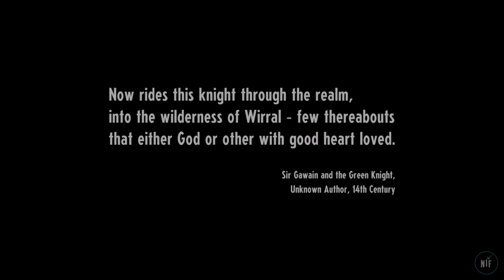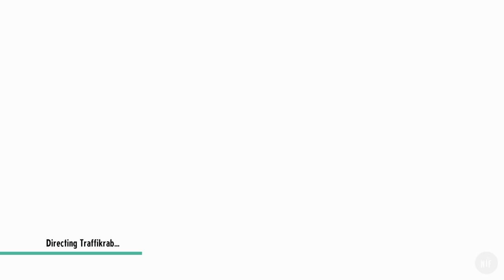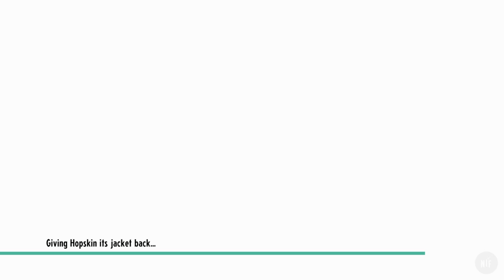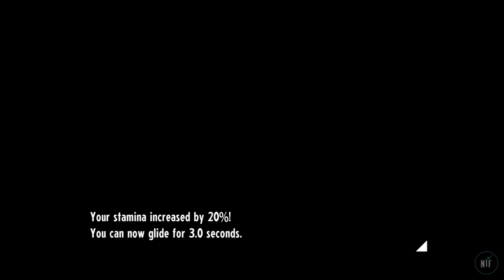Cassette Beasts - First Look (No Commentary)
Cassette Beasts dropped on gamepass. Let's check it out on the Xbox Series S! No commentary